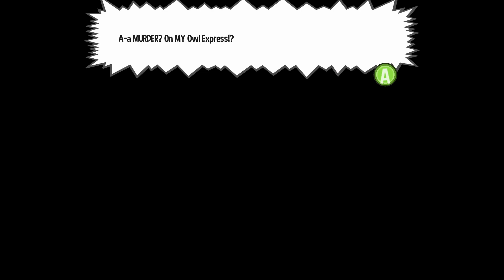A Hat in Time Playhtrough Part 10: Murder on the Owl Express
Apologies for the sound issues of this video, I forgot to re-do my sound settings after Thursday's osu! recording.

A few years ago on a really bad laptop, I did my first A Hat in Time Playthrough live, but riddled with technical errors and fps drops from the laptop being so old it became a chore to play. We're revisiting the game because it has become one of my favorite 3d platformers of all time, and I wanted to really share this game I love with everyone!